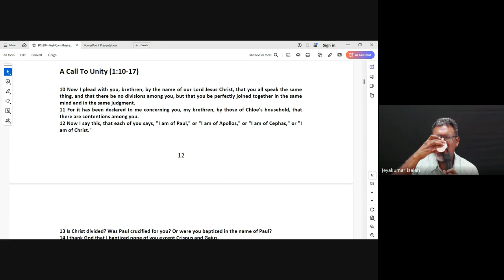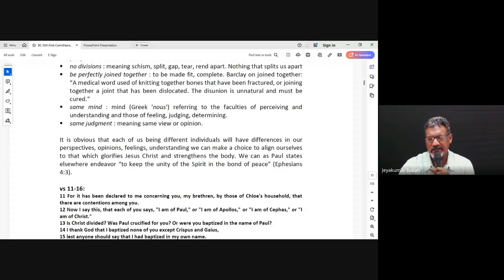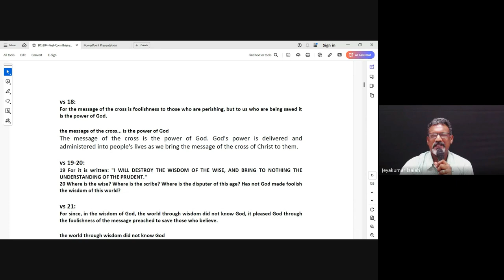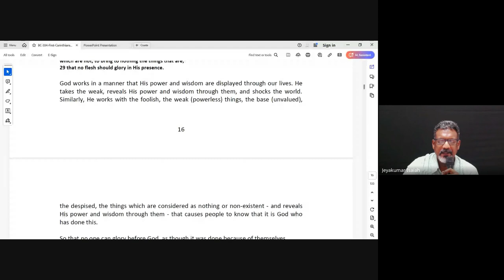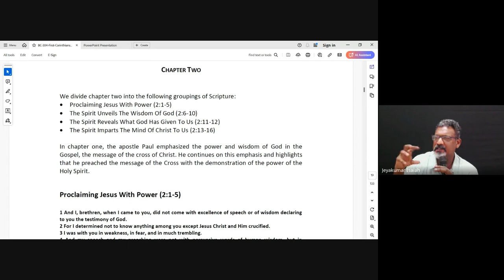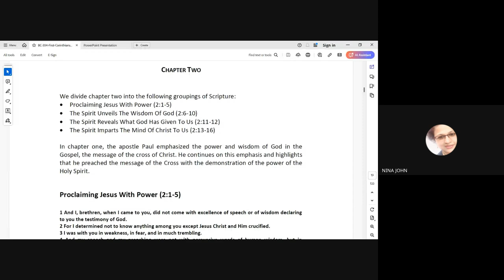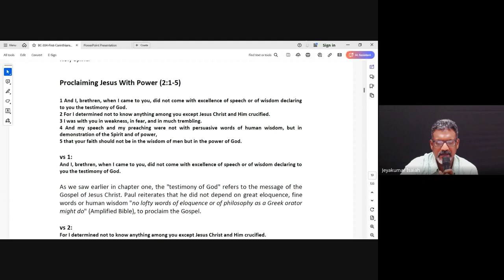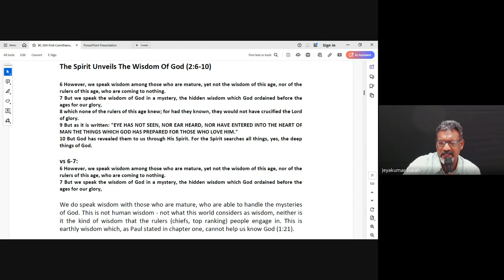1 & 2 Corinthians| Lecture 2 : BC304-1&2 Cor-20240814